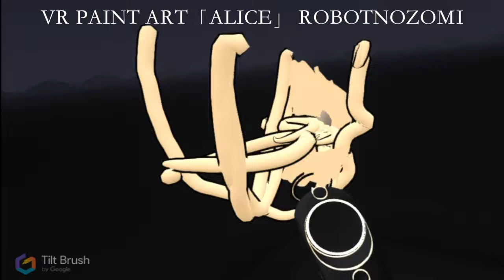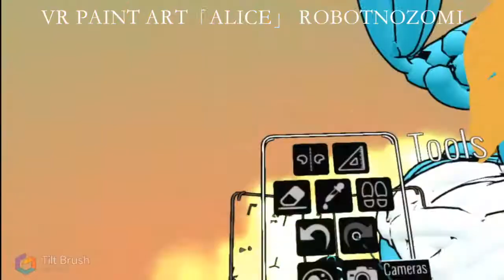VR PAINT 「ALICE」